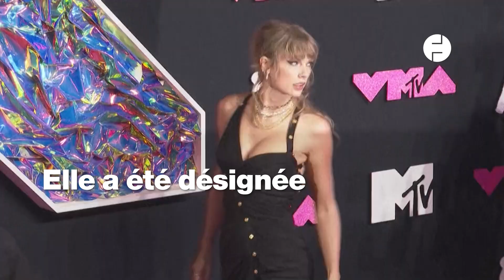Pour Noël, cette famille a décoré sa maison sur le thème de Taylor Swift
La famille Scott, dans l'Illinois aux États-Unis, a décoré son jardin et sa maison aux couleurs de Noël avec des images de Taylor Swift.

« Nous l'avons toujours aimée en tant que famille. Mes filles ont grandi avec sa musique. Chaque album représente donc une partie différente de leur vie. Mes filles ont 21 et 18 ans. Nous pensons qu'elle est une personne tellement bonne pour l'humanité, qu'elle représente la paix, l'amour, la joie, et nous avons besoin de plus de cela dans le monde », explique Amy Scott, la mère de famille qui a eu l'idée de cette décoration.

« Lorsque j'ai vu le film « The Eras Tour » (nom de la tournée de Taylor Swift) avec mes amies, je suis sortie en sachant que nous n'avions pas encore créé notre thème pour notre illumination de Noël et j'ai eu cette idée que nous pourrions représenter son Eras sur notre pelouse pour notre illumination de Noël cette année. J'ai donc fait part de cette idée à ma famille, qui l'a tout de suite adorée.»